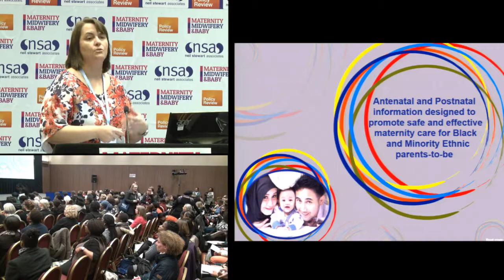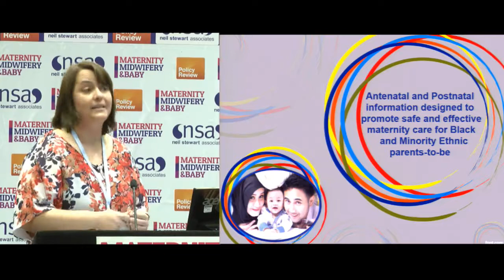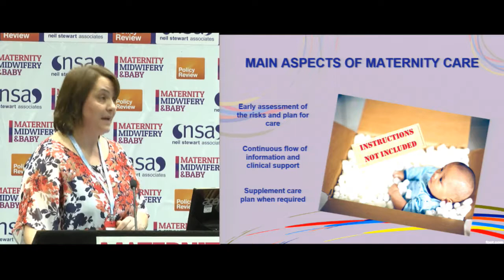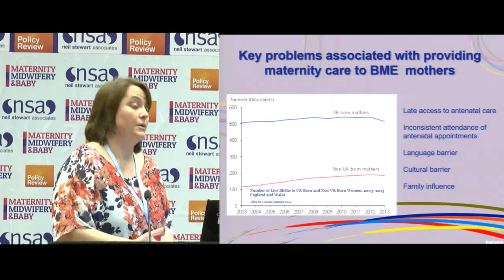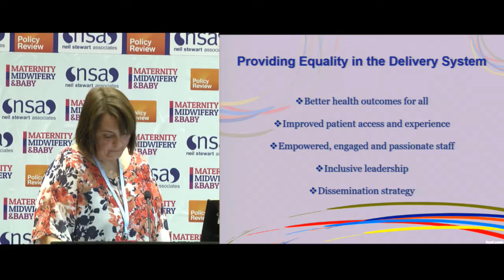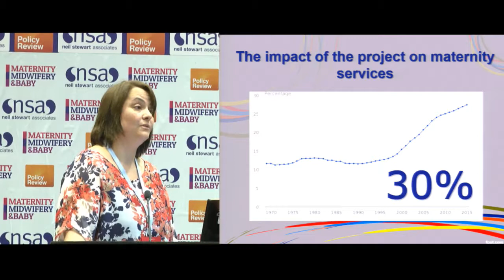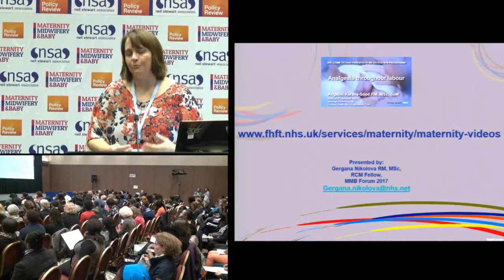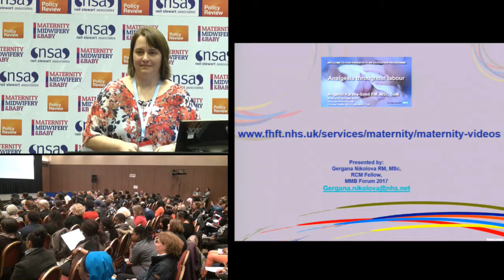Antenatal & postnatal information for safe & effective maternity care for BAME parents to be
Gergana Nikolova, Senior Midwife, Frimley Health NHS Foundation Trust, Wexham Park Hospital discusses Antenatal and postnatal information designed to promote safe and effective maternity care for Black, Asian and Minority Ethnic parents-to-be at Maternity & Midwifery Forum London.

For the latest Maternity & Midwifery News and Videos visit our